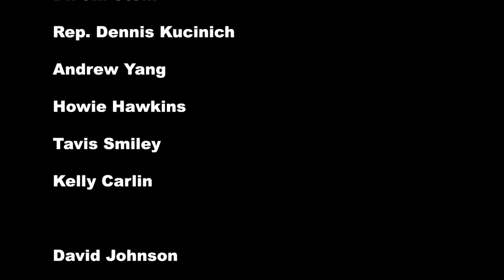Whats Happening NOW? short video- Richard Wolff, Cornell West, Kelly Carlin, Andrew Yang, & more! v2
Dan 'Nowman' Niswander produced and hosts this short film that tries to make sense of the strange world that we find ourselves living in, in 2020.

Featuring appearances by economist Professor Richard Wolff, psychologist and author Kelly Carlin, 2020 Presidential candidates Andrew Yang and Howie Hawkins, 2012 and 2016 Presidential candidate Jill Stein, 2008 Presidential candidate and former U.S. Representative Dennis Kucinich, and Professor Cornell West.

Revolution of the Heart- Niswander
Featuring “Feel (the Feeling)”

Adventures In Wanderland- Niswander
Featuring “Everyone”

Niswander,
and NOWMAN
are on

Niswander, The NOWMAN
Show and NOWMAN1999
are on You Tube

@Niswander - Twitter

Instanowman on Instagram